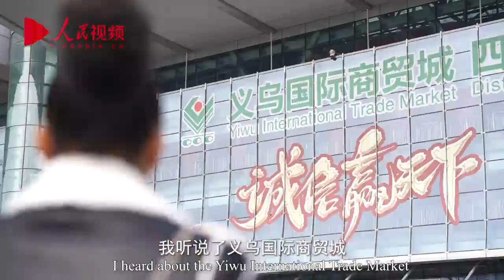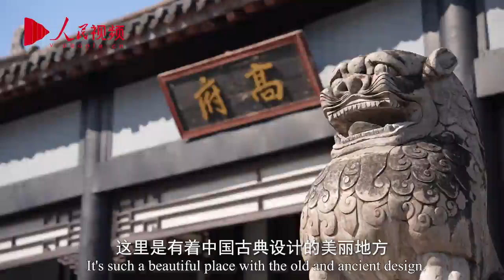我在中国｜尼日利亚留学生：我爱金华的一切